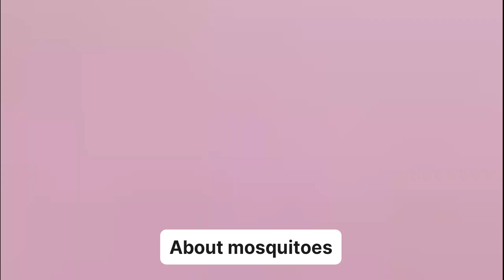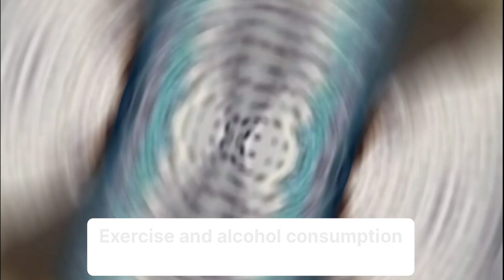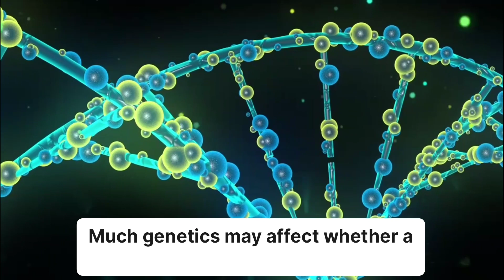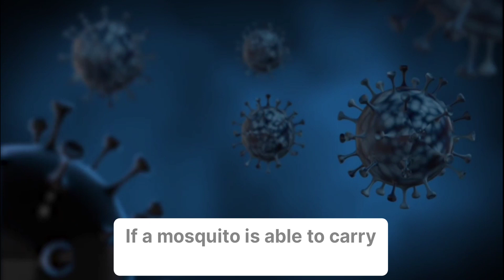SIMPLE ways to DODGE Mosquito Bites!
In this Health Gist documentary, we talk about blood-sucking mosquitoes, how anopheles mosquitoes bite humans to get their blood meal and in turn transmit disease likes dengue fever, malaria

We also discuss the science of what attracts them to some category of humans. They are things like how genetics, genes, exercising, higher metabolism, higher body temperature, more body odor, being pregnant, genotype type O blood, infrequent bathing, lactic acid and even ammonia.

We also talk about whether Mosquitoes can transmit HIV and how we all can protect our health using mosquito repellent, deets and Screens.

There are a number of folk remedies people believe protect them from mosquito bites like drinking alcohol, eating garlic, or taking vitamin B.